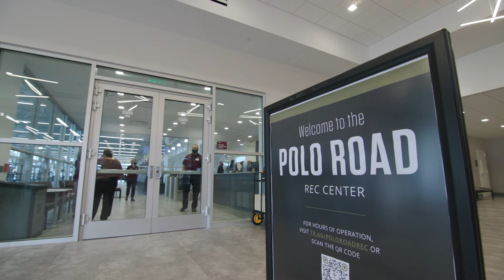Texas A&M's NEW Student Rec Center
The new $12 million Polo Road Rec Center is now the second Rec Sports facility at Texas A&M University!

The new rec center has space for students to lift weights, do cardio, take fitness classes, and even grab a post-workout meal